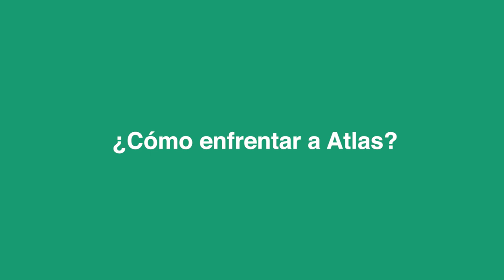Entrevista: Giovany Acosta - Sub 17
Nuestro Canterano Guerrero, Giovany Acosta, habló de cara a las batallas de semifinales ante Atlas, resaltando la unión con la que cuenta el equipo para buscar el pase a la Gran Final del Clausura 2019.